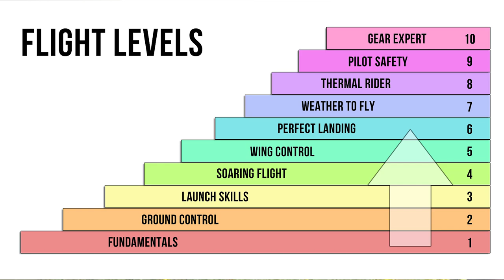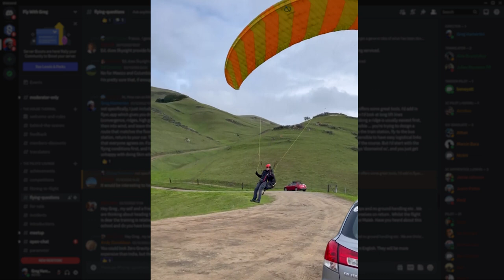Living the HIGH life: Paragliding in 2022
This was my best year! Fly around the world with these paragliding highlights.

THANK YOU to all my amazing academy members … we rocked 2022!

With videos and photos from:
Alastair Begley, Andrew Lea, Ahmed, Alan Styan, Athan, Daniel Gentely, Daniel Eibl, Dave McLeod, Franco, Jetsada, Marcin Bara, Mario Cranks, Martin Zmeskal, Pat Lalor, Patrick Switzer, Scott W, Tomzi

Music from Audiio:
Can't Stop The Party (Ghost Machines)

        MY FLYING GEAR
Harness: Supair Strike
Wing: Advance Omega X-Alps 3.22
Helmet: Supair School
Reserve: High Adventure Beamer 3 Light S
Backpack: Kortel Kolibri
Karabiners: Grivel NUT